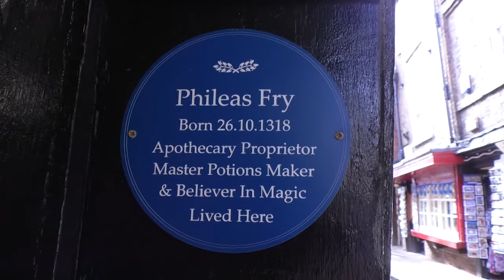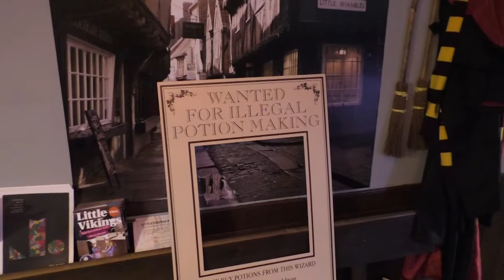Potions Cauldron blue plaque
The Shambles has its first blue plaque